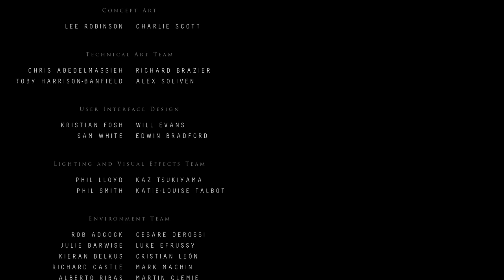How Did I Screw Up This Time... - Until Dawn FINALE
Today I played the FINALE Episode of my Until Dawn playthrough series, it was an absolute blast playing this series and I hope you guys enjoyed it as well. Comment what other horror games I should. HOPE YOU ENJOY